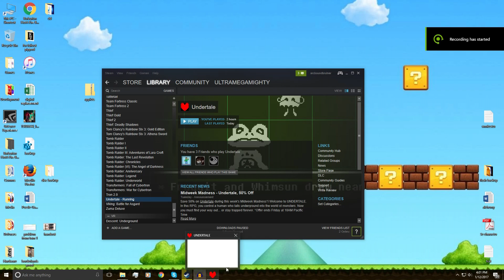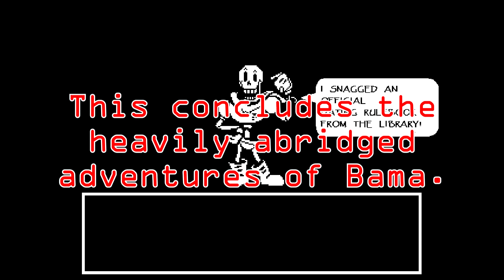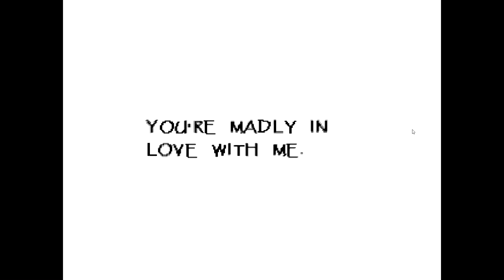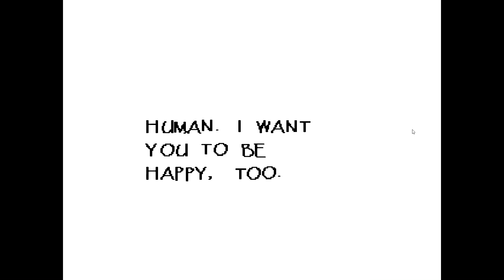Undertale - 8 - My Dating Power Is In His Mouth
Dating is weird as shit apparently.